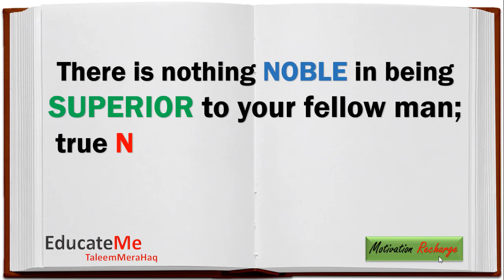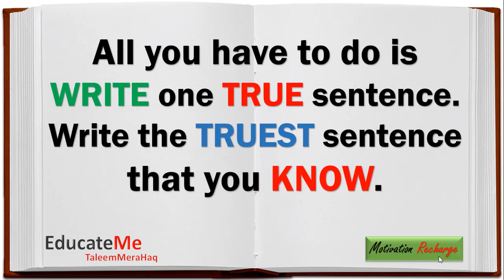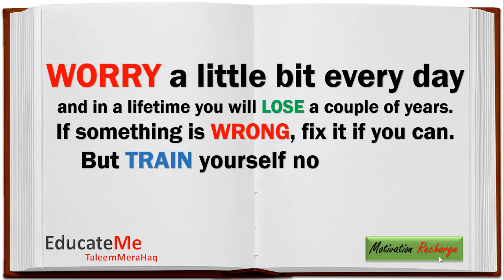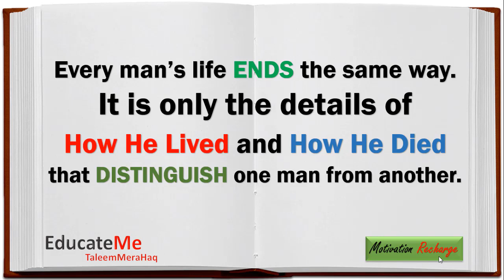Wisdom Words by Ernest Hemingway - Motivational Quotes by Ernest Hemingway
Inspirational Quotes by Ernest Hemingway

Nobel Prize winner Ernest Hemingway is seen as one of the great American 20th century novelists, and is known for works like A Farewell to Arms and The Old Man and the Sea.
Synopsis
Born on July 21, 1899, in Cicero (now in Oak Park), Illinois, Ernest Hemingway served in World War I and worked in journalism before publishing his story collection In Our Time. He was renowned for novels like The Sun Also Rises, A Farewell to Arms, For Whom the Bell Tolls, and The Old Man and the Sea, which won the 1953 Pulitzer. In 1954, Hemingway won the Nobel Prize. He committed suicide on July 2, 1961, in Ketchum, Idaho.

Wisdom Words is an Inspirational and Personal Development Initiative  by EducateMe Under Motivation Recharge Project.

In WISDOM WORDS we share Motivational and Inspirational Quotes of Successful and Famous People.

MOTIVATION RECHARGE recharges your Life.
MOTIVATION RECHARGE helps you find your PASSION
WISDOM WORDS by Ernest Hemingway

There is no friend as loyal as a book.

There is nothing noble in being superior to your fellow man; true nobility is being superior to your former self.

Courage is grace under pressure.

Happiness in intelligent people is the rarest thing I know.

We’re stronger in the places that we’ve been broken.

All you have to do is write one true sentence. Write the truest sentence that you know.

Worry a little bit every day and in a lifetime you will lose a couple of years. If something is wrong, fix it if you can. But train yourself not to worry: Worry never fixes anything.

The best way to find out if you can trust somebody is to trust them.

Every man’s life ends the same way. It is only the details of how he lived and how he died that distinguish one man from another.

Cowards die a thousand deaths, but the brave only die once.

1)This video has no negative impact on the original works (It would actually be positive for them)
2)This video is also for teaching purposes.
3)It is not transformative in nature.
4)I only used bits and pieces of videos to get the point across where necessary.

•► Like Our Facebook Page: EducateMe

•► Join Our Facebook Group : Motivation Recharge